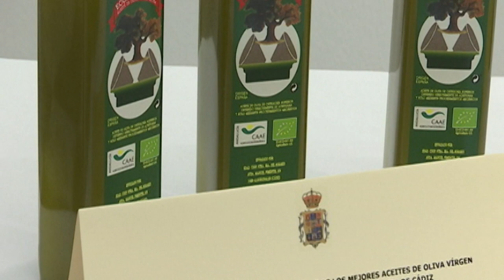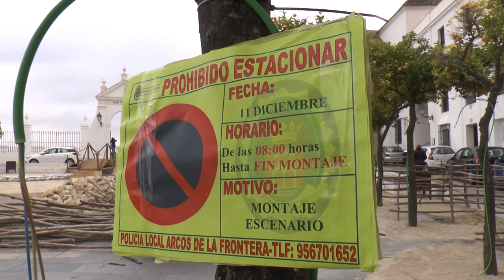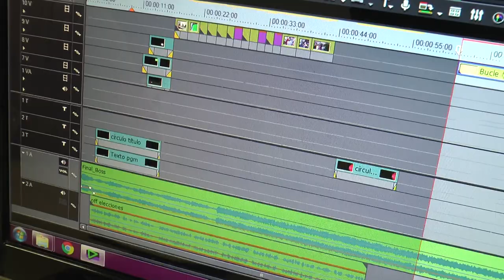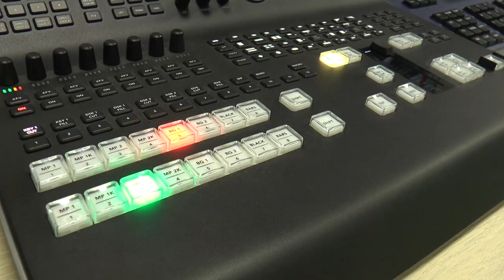NOTICIAS SIERRA DE CÁDIZ - 11/12/2019